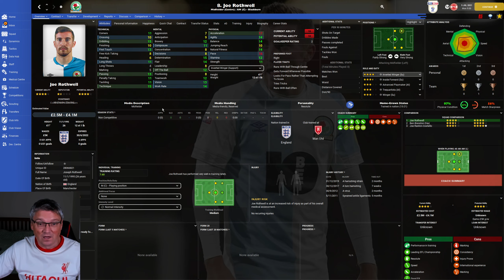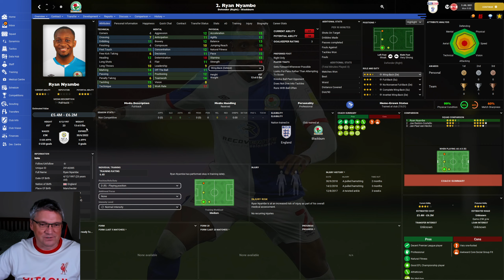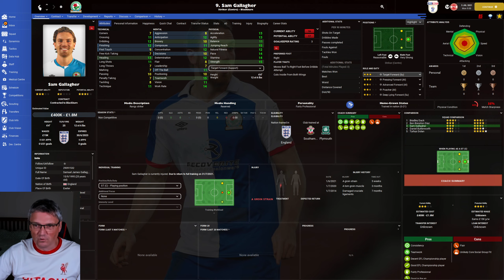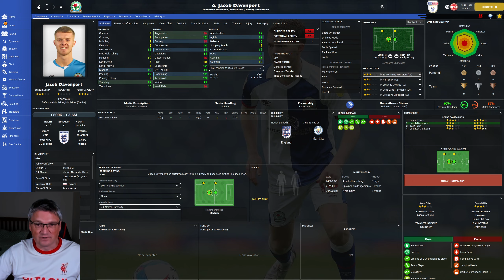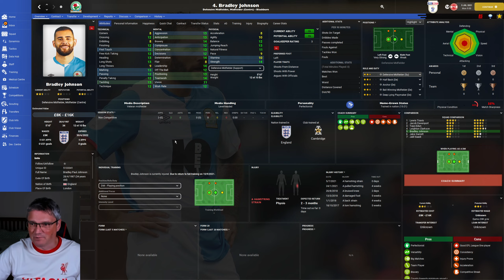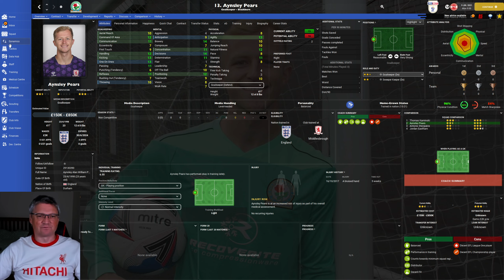KING KENNY!! - Part 1 - RISE OF THE ROVERS!!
Today we start a new journery with BLACKBURN ROVERS rovers @rovers

DONATIONDS GRATEFULLY RECEIVED & THANKS